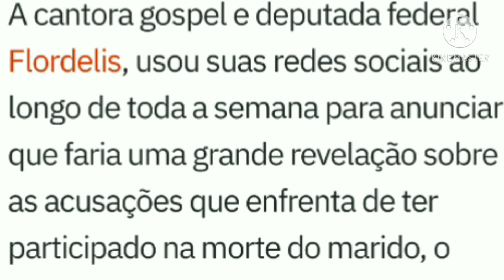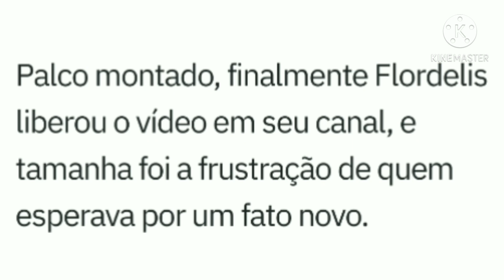Flordelis engana seguidores novamente